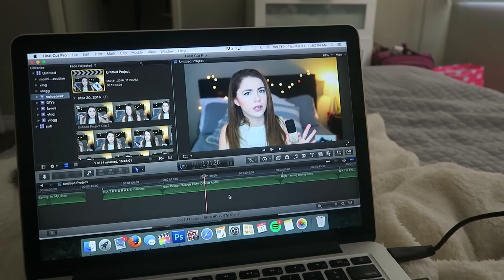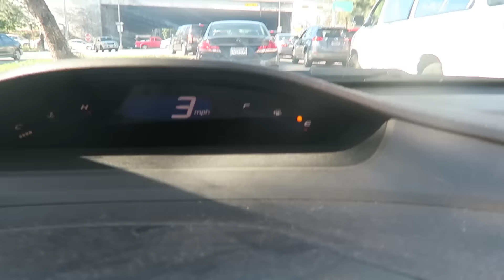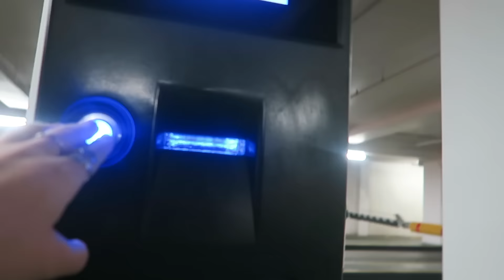Celebrating 1 Year of Friendship with Jamar and Andrew! // ExtraJill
MARCH 31st, 2016: I spend the day celebrating one year of being friends with Andrew and Jamar with some sushi, shenanigans, and scary movies!

⇹ FREE FOOD DELIVERY:
seqx

⇹ FREE UBER RIDE:
5x6vc

⇹ FREE LYFT RIDE:
Jill1936

⇹ SOFTWARE
Final Cut Pro X
Canon G7X